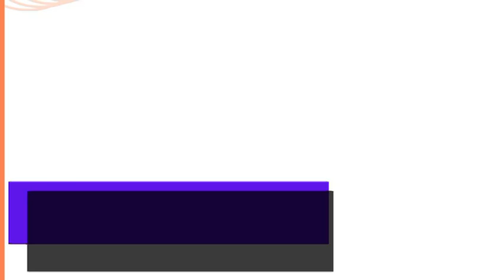शीघ्रपतन रोकने के घरेलु उपाय | Dr. Deepak Kelkar (M.D.) Psychiatrist, Sexologist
• Psychiatrist
• Hypnotherapist
• Psychotherapist,
• De-addiction Specialist
• Sexologist

     3 )Kelkar Hospital Channel

 शीघ्रपतन को रोकने के लिए कुछ घरेलू उपाय हैं जो निम्नलिखित हो सकते हैं:

व्यायाम और योग: कुछ योगासन और प्राणायाम जैसे कि ध्यान, अनुलोम विलोम, भ्रामरी प्राणायाम, और उत्तानपादासन शीघ्रपतन को रोकने में मदद कर सकते हैं।
शरीरिक शुद्धि: सेहतमंद और स्वस्थ शरीर शीघ्रपतन को कम करने में मदद कर सकता है। इसके लिए सही आहार, पूरी नींद, और नियमित व्यायाम जरूरी हैं।
तंत्रिका वातिका की शक्ति बढ़ाना: आयुर्वेदिक दवाइयों जैसे कि अश्वगंधा चूर्ण, शतावरी, और खजूर पक्षी खुराक शीघ्रपतन को कम करने में मदद कर सकती हैं।
ध्यान और अवसादन: शीघ्रपतन को रोकने के लिए ध्यान की विधियों का अभ्यास करना उपयुक्त हो सकता है।
संबंधों में ध्यान: योनिशक्ति को बढ़ाने के लिए शरीरिक संबंधों के पूर्ण आनंद का अनुभव करना शीघ्रपतन को रोकने में मदद कर सकता है।
किसी भी तरह के निर्धारित स्वास्थ्य समस्याओं के लिए, सर्वश्रेष्ठ विकल्प है कि आप एक चिकित्सक से परामर्श करें। उन्हें आपकी स्थिति के बारे में सही सलाह देने की क्षमता होती है।